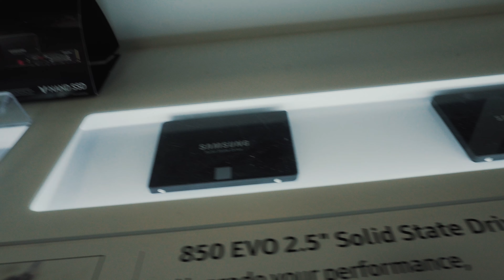Vlogging On The GH5 + Testing An iPhone Gimbal | Zhiyun Smooth 3! (Weekly Vlog 8)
Testing autofocus on the GH5 + a first look at the Zhiyun Smooth 3!
***ALL Of My Filmmaking Gear - goo.gl/Lo6Zbm ***

Everything included:
- Music Video Director Guide
- 3 FREE LUTs
- My Music Video Booking Contract

*This guide is a digital PDF download, NOT a physical book*

Equipment Used In This Video:
Sony a6300 (Camera) [Amazon]
Rode Videomic Pro (Mic) [Amazon]
Lumix GH5 (Camera) [Amazon]
Leica 12mm f/1.4 (lens) [Amazon]
Zhiyun Smooth 3 (Smartphone Gimbal) [Amazon]

Rafi:ki - mix(tape) 016 + 017 - chill instrumental triphop